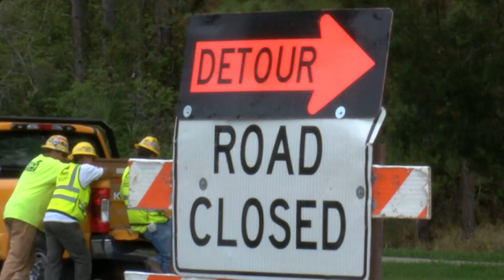PUBLIC WORKS: Lockwood Blvd. Construction